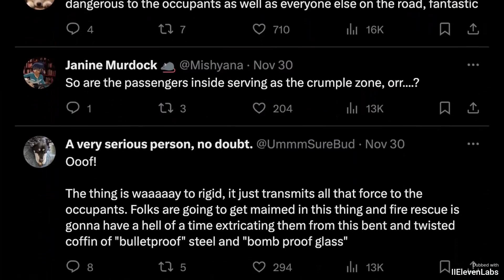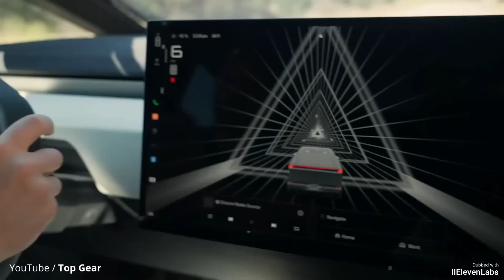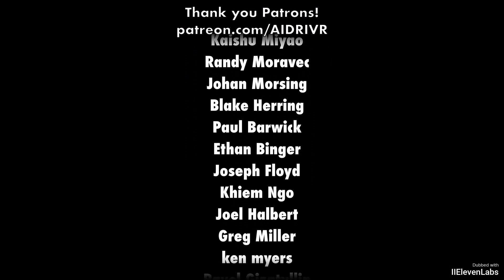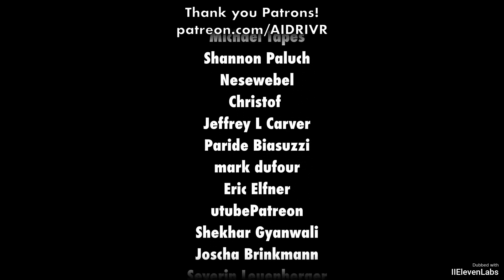La prueba de choque del Tesla Cybertruck es HORRIBLE, este es el motivo!